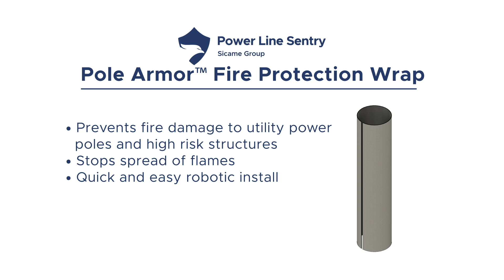FMR-100 Pole Armor Fire Protection Robotic Installation Showcase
Quick demo of the Fuclrum Air FMR-100 installing the Power Line Sentry Pole Armor Fire Protection Wrap around a wooden distribution pole at our Fowl Play collaboration open house.